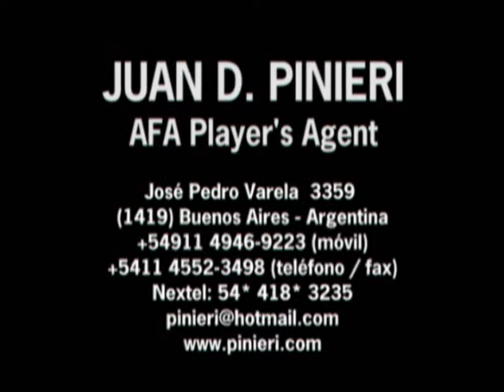Nelinho Quina - J.D Pinieri: FIFA Player's Agent - Representante de Nelinho Quina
Visita para conocer más de este jugador.